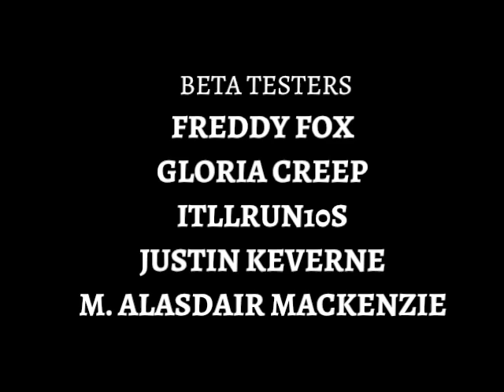"Making a Profit" draft credits